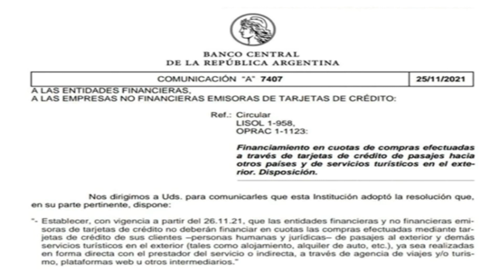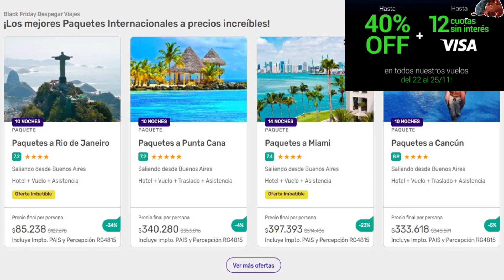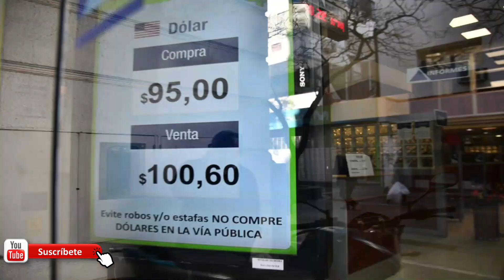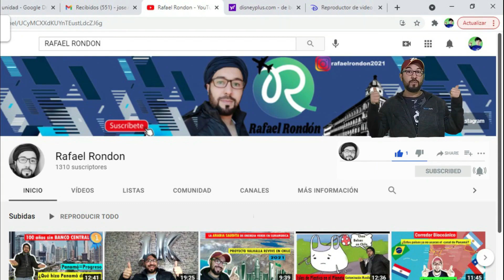ARGENTINOS ¿ya no podrán emigrar?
En este video te cuento sobre la nueva medida del gobierno Argentino que corta las alas de los Argentinos y será otro obstáculo mas para salir de ese país que últimamente se ha convertido en un desastre al igual que Venezuela. argentina, huirdeargentina, encerradosenargentina.